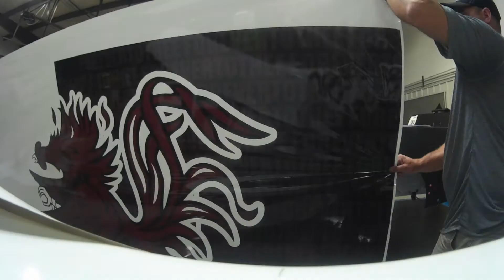Black Magic Gamecock Wrap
A short video of the guys at Frontline Designs bringing the Gamecock wrap to life in preparation for the Martinsville speedway race. We are happy to recognize both the University of South Carolina Men's and Women's Gamecock basketball teams on their success this season and wish them luck in the Final Four!